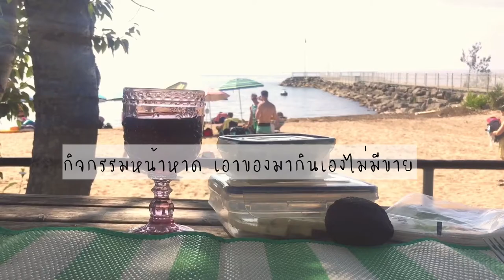Ep2. Road trip and Camping at St-Gedeon☀︎︎Lac-Saint-Jean 🇨🇦| 𝓜𝓲𝓼𝓼 𝓢𝓾𝓴𝓼𝓲𝓻𝓲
Miss Suksiri แชร์เรื่องราวดีๆหลากหลาย ตามไลฟ์สไตล์ ทั้งที่ ไทยแลนด์และแคนาดา ติดตามวิดีโอต่างๆ ตาม เพลย์ลิสค่ะ แยกไว้ ไม่ว่าจะเป็น เรื่อง ต้นไม้ ธรรมชาติ อาหาร ท่องเที่ยวค่ะ ขอบคุณทุกท่านที่เข้ามาติดตามและรับชมค่ะ

Playlist ท่องเที่ยว
ทริปแคมป์ปิ้ง Ep2 ที่ St-Gedeon ,Lac saint Jean อีก1คืนค่ะ lake เดิม แต่เปลี่ยน Camping นะคะ

เราไปกางเต้นท์นอกสถานที่ค่ะ เปลี่ยนบรรยากาศ ในช่วงซัมเมอร์
กางเต้นท์ริมหาด เป็นกิจกรรมที่ดีมากค่ะ ช่วยกันกางเต้นท์ ทำอาหารกินเล็กๆน้อยๆ กินกาแฟในตอนเช้า ในบรรยากาศใหม่ๆ สายๆก็ขับรถกลับบ้าน

เป็นทริป แคมป์ปิ้ง 2 คืน 3 วันที่ดีมากๆค่ะ

หวังว่าเพื่อนคงจะชอบ นะคะ
ขอบคุณที่เข้ามา ติดตาม รับชม

Castle in the sky by Rofeu

view of the valley by Youtube music library